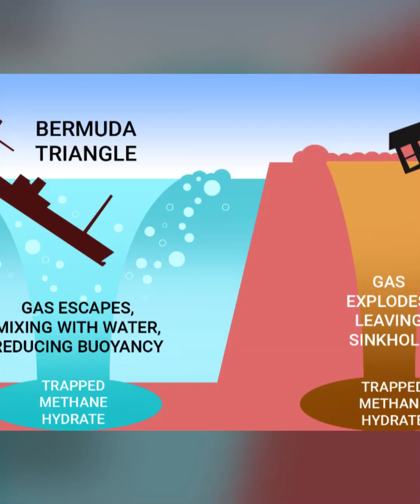What is the SCIENCE behind BERMUDA TRIANGLE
"Unlocking the Bermuda Triangle's mysteries in 60 seconds! Explore the science behind plane and ship disappearances in this enigmatic zone. 🌊🛩️🚢 BermudaTriangle MysterySolved"